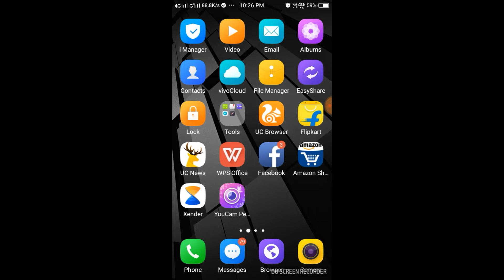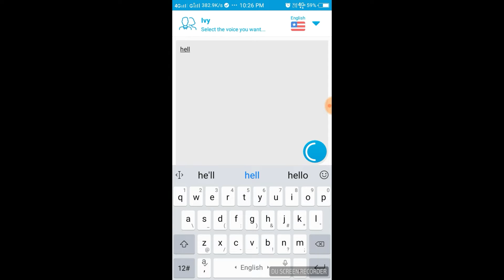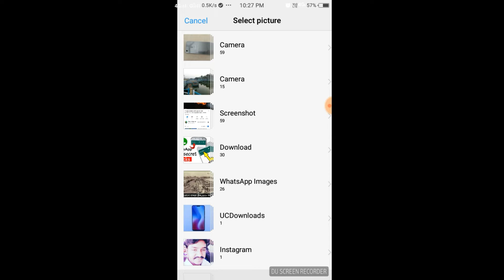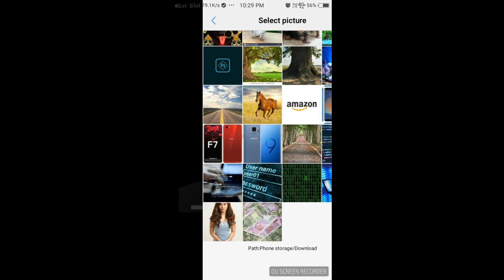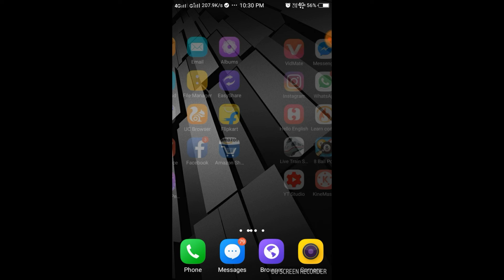Image Speak Funny video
This video is share how to speak Image using android app#newtechvideos